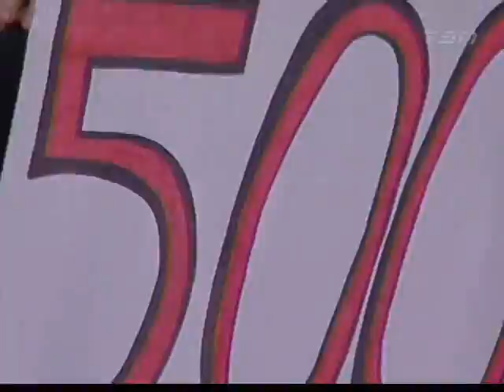Raps vs Celtics Highlights (Jan.26th.07)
The Toronto Raptors vs. The Boston Celtics Highlights...Includes the sick wicked and nasty dunk by Chris Bosh and anthony Parkers 23 poin preformance...WARNING RAPTORS HIGHLIGHTS ONLY. video and music mixed by Dj spic 2 my lu

Brought to you bu
Dj Spic 2 My Lu Productions